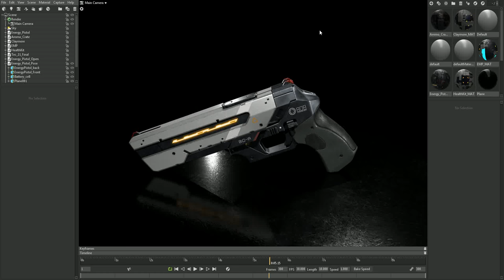Energy Weapon Father.io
Commission work Done for Rmory Studio.
Marmoset toolbag
Weapon Preview.